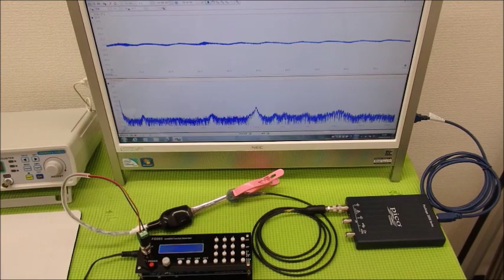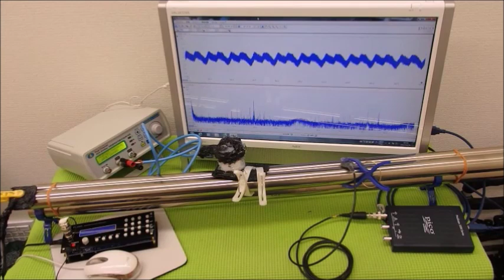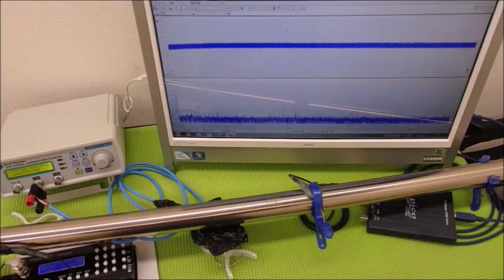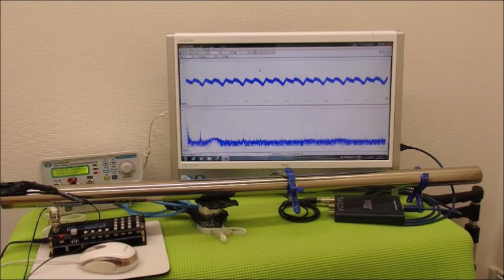メガヘルツの超音波発振制御プローブを利用した実験動画 ultrasonic-labo